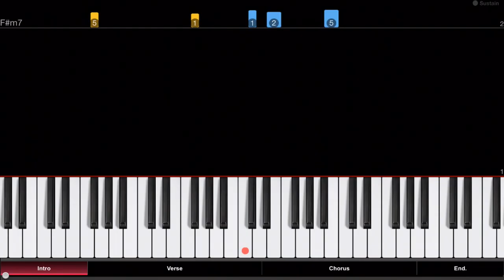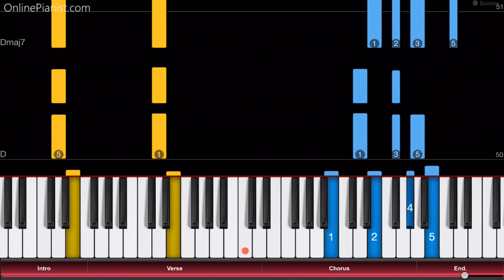Persona 5 the Animation OP - "Break In to Break Out" - Piano Tutorial / Piano Cover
How to play “Break In to Break Out”, the opening theme from Persona 5: The Animation on piano!
Check out the full piano tutorial for “Break In to Break Out”

"Break In to Break Out" is the opening theme for the anime series "Persona 5: The Animation" (ペルソナ5 ジ・アニメーション), which is an adaption of the PlayStation video game "Persona 5".

The TV series started airing in April 2018. The music was composed by Shoji Meguro, and the opening theme was recorded by Lyn. Now you can play the Persona 5 opening theme, too!